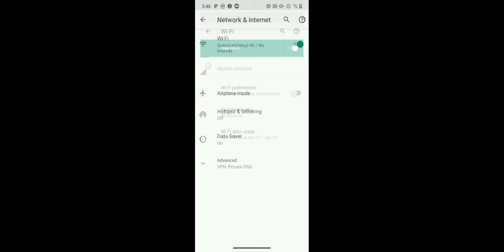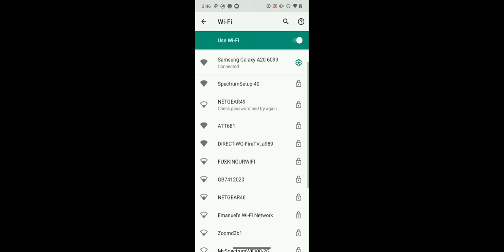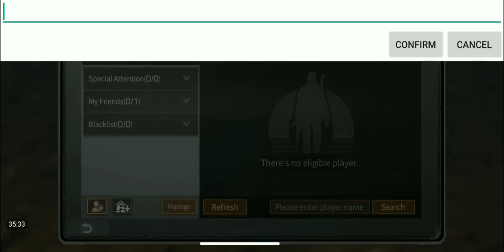Como Terminar tu Tutorial parte 2